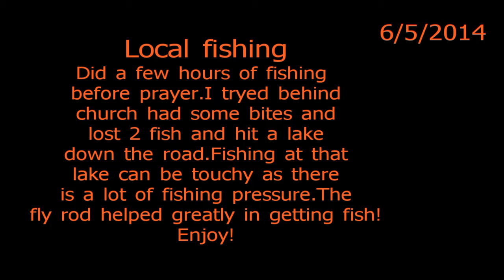Local fishing june 05 2014